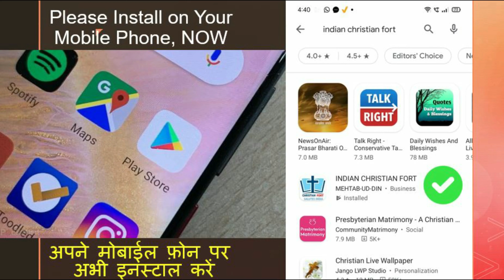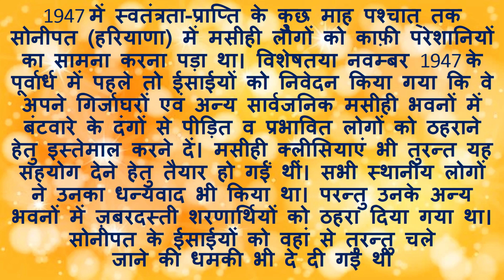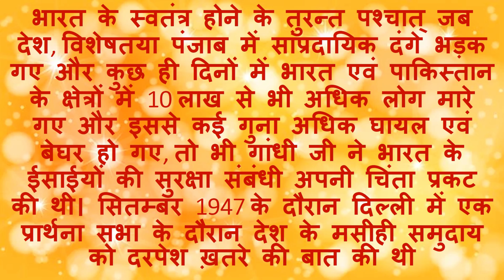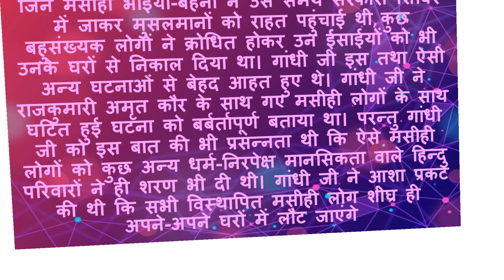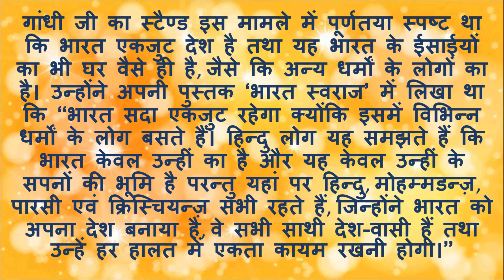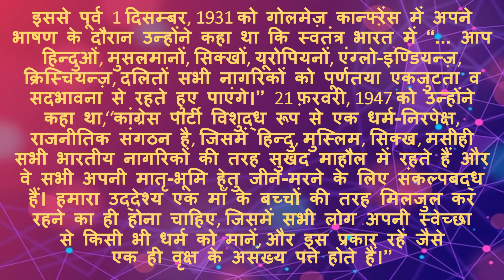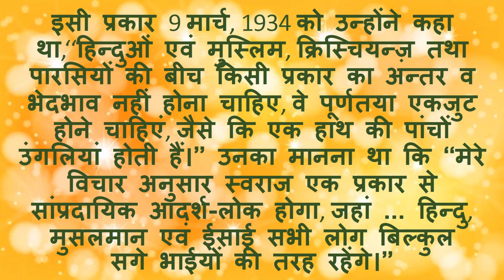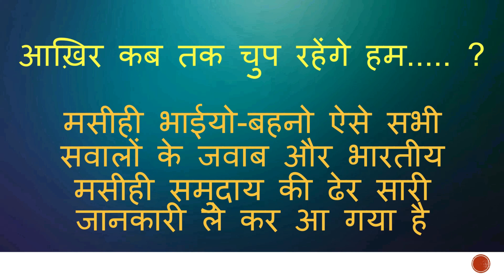1947 के दंगों में मसीही लोगों को भी किया गया था प्रताड़ित The Christians Were Also Persecuted in '47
1947 के दंगों में मसीही लोगों को भी किया गया था प्रताड़ित
The Christians Were Also Persecuted in the 1947 Riots

भारत के स्वतंत्र होने के तुरन्त पश्चात् जब देश, विशेषतया पंजाब में सांप्रदायिक दंगे भड़क गए और कुछ ही दिनों में भारत एवं पाकिस्तान के क्षेत्रों में 10 लाख से भी अधिक लोग मारे गए और इससे कई गुना अधिक घायल एवं बेघर हो गए, तो भी गांधी जी ने भारत के ईसाईयों की सुरक्षा संबंधी अपनी चिंता प्रकट की थी। सितम्बर 1947 के दौरान दिल्ली में एक प्रार्थना सभा के दौरान देश के मसीही समुदाय को दरपेश ख़तरे की बात की थी
वास्तव में सांप्रदायिक दंगों की वजह से बेघर हुए व हिजरत करके आए अनेक लोगों के लिए दिल्ली में विशेष सरकारी शिविर (कैम्प) लगे हुए थे। कपूरथला की राजकुमारी अमृत कौर (राजकुमारी की मां मसीही विश्वासी थी, इसी लिए उन्हें मसीही भी माना जाता है) राजनीतिक तौर पर काफ़ी सक्रिय थीं तथा वह गांधी जी के साथ उन्होंने कई कार्यक्रमों में भाग लिया था। राजकुमारी अमृत कौर दिल्ली में मुसलमानों की सहायता के लिए बनाए गए विशेष शिविर में राहत कार्यों हेतु अपने साथ बड़ी संख्या में मसीही युवाओं को ले गए थे। उन्होंने पाकिस्तान व भारत के बहुत से भागों से दंगों के कारण उजड़ कर आए मुसलमानों को रोज़मर्रा की वस्तुएं पहुंचाईं थीं और उनकी हर तरह से मदद की थी